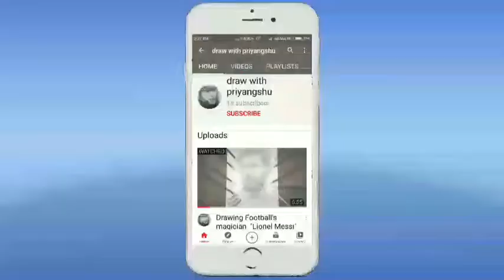Sketch Netaji Subhas Chandra Bose🇮🇳🇮🇳🎨🙏 // Easy sketch for Beginners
23 January happy birthday Netaji Subhas Chandra Bose